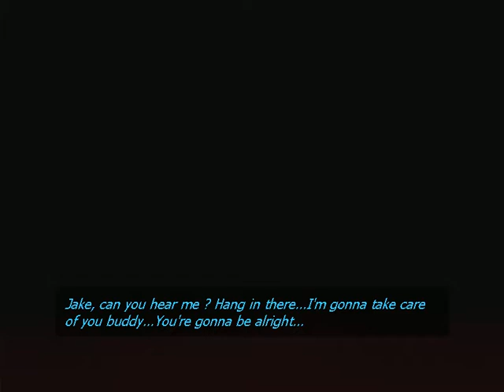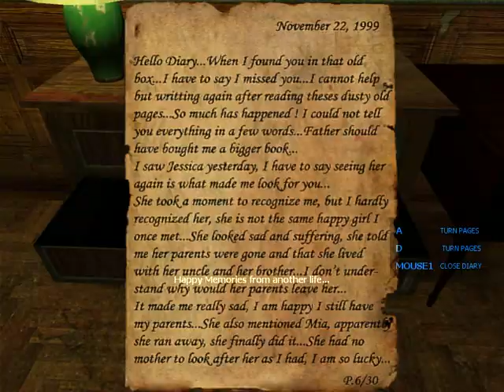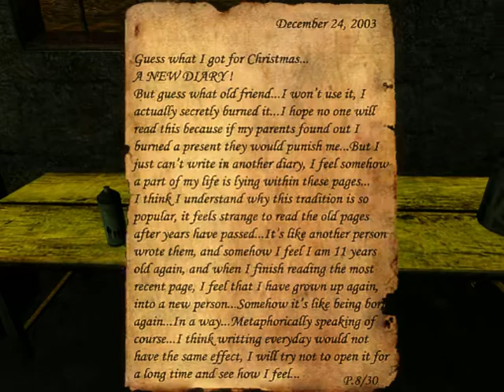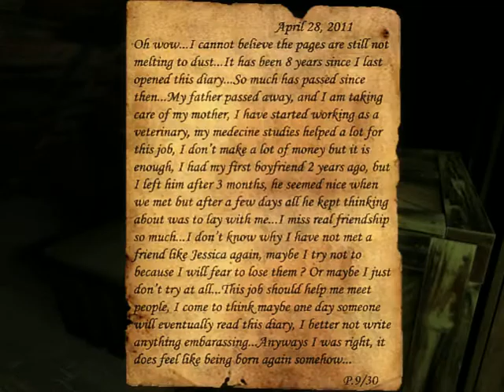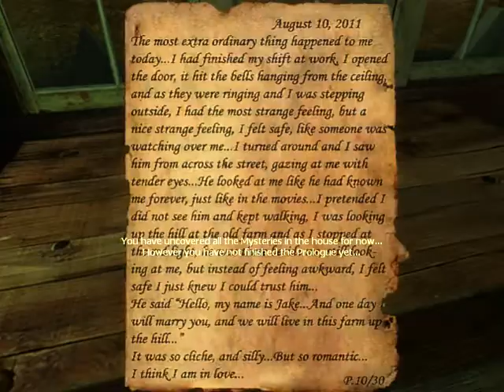Underhell pt.1 Messing with Sasquatch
JACK LINKS BEEF JERKY

MY CLOSET!